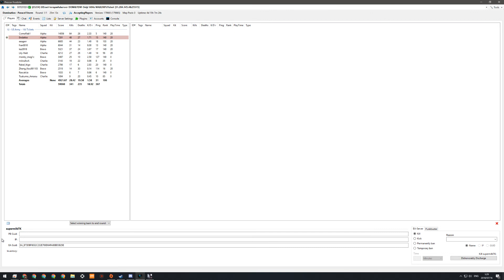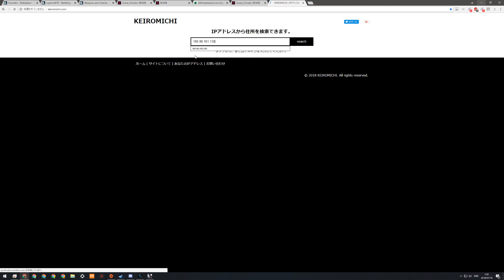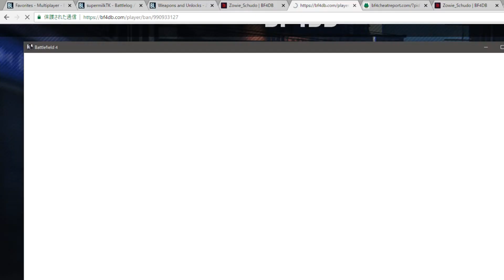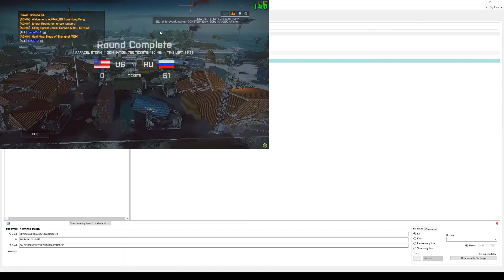【BF4】馬鹿キックボクサーチーター supermilkTK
昔々BYCMのメンバーだったらしい有名なチーターさんの別垢です

【彼に纏わる関連動画】